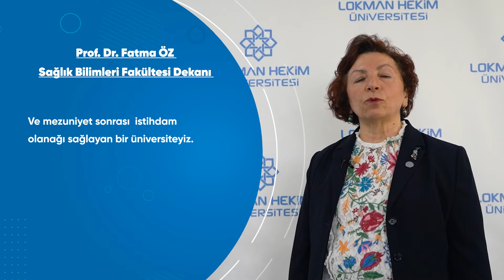Prof. Dr. Fatma ÖZ Sağlık Bilimleri Fakültesini Anlattı